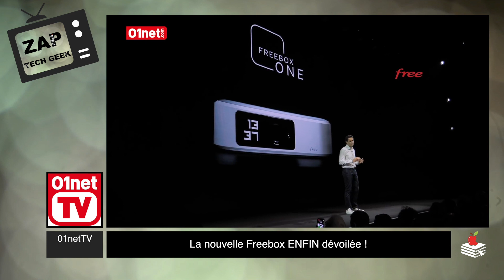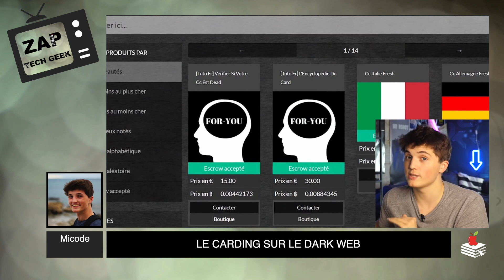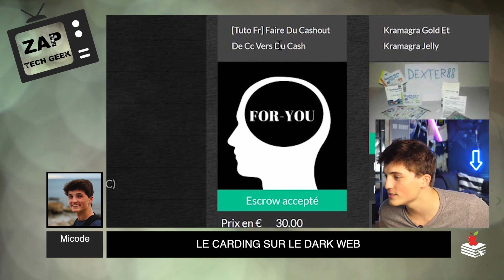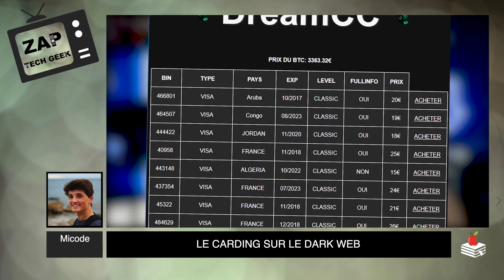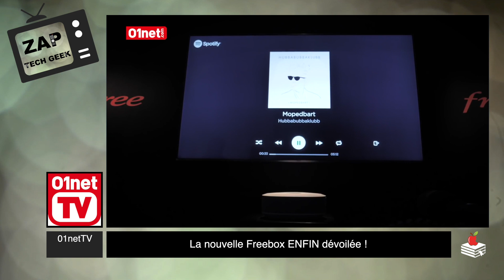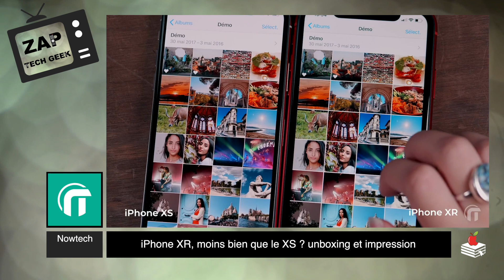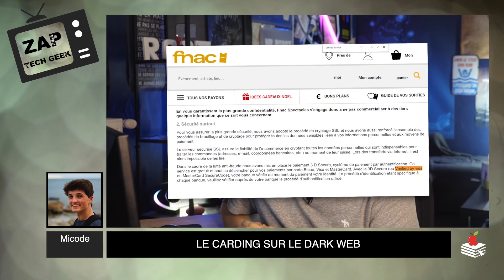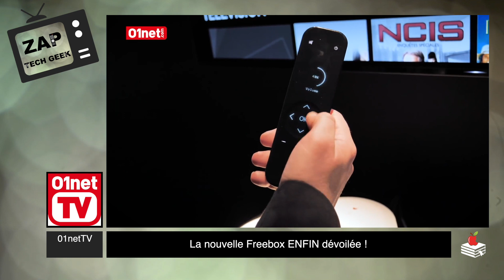iPhone Xr /Xs, Free, et Resident Evil ? - Zapping Tech Geek et plus... - #23 ZTG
ZAP TECH GEEK

Les extraits de vidéos qui composent ce zapping
appartient à leurs YouTubeurs respectifs.

Nous remercions tous les YouTubeurs
De nous laisser utiliser un bout de leurs vidéos pour ce zapping !

Une playlist dons le lien est dans la description,
référence toutes les vidéos présentes dans tous nos zapping

À fin que vous puissiez voir les vidéos en entier

💰 Si tu veux nous donner des € Même en regardant un clip,

🎁 TU VEUX UN T-SHIRT ? On à 3 boutiques